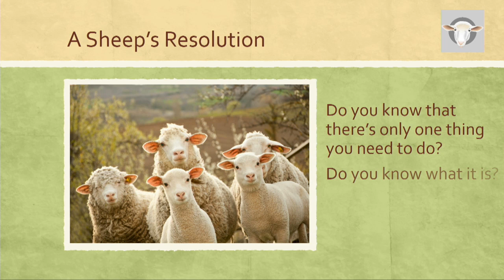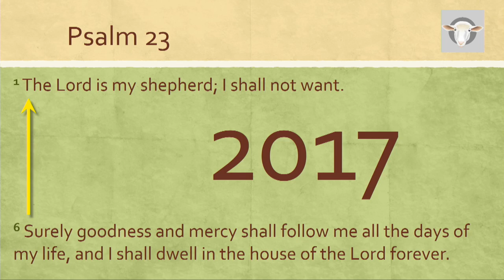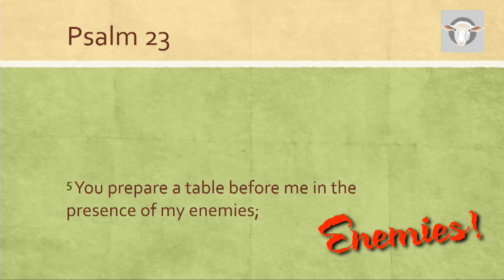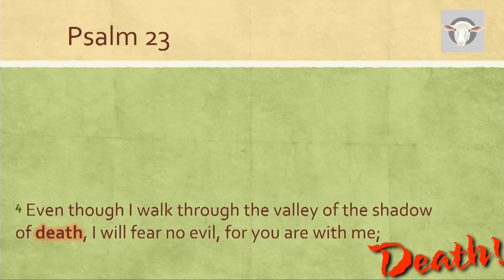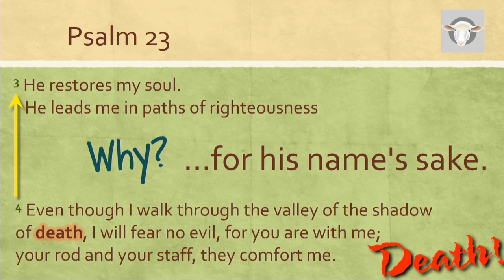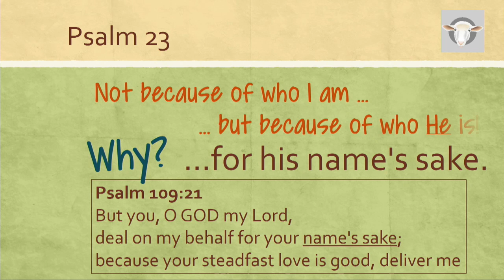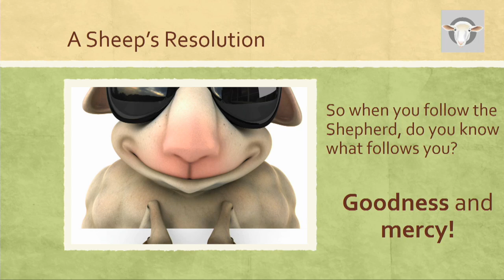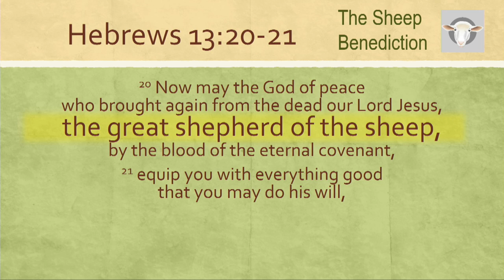Main Street Sermon 901 (1 Jan 2017)